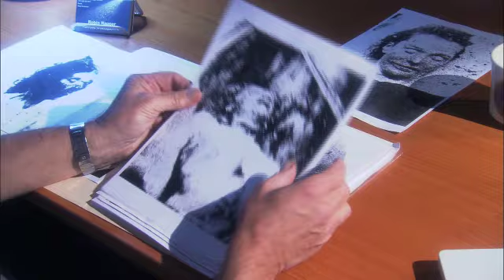Jack The Ripper - Australia's Killer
A former Scotland Yard detective is on the hunt for clues.  His mission to find out - was Australia's first known serial killer Jack the Ripper?

The story of Jack The Ripper is one of the most gruesome and infamous unsolved crimes in history. More than 120 years after the horrific killing spree  that left victorian London gripped in terror, modern science may hold the key to cracking the case.

On the other side of the world, Australian scientists have made a major breakthrough --they've extracted DNA from a 122-year-old skull believed to be that of Australia's first known serial killer and a suspect in the Jack the Ripper murders.

Now former Scotland Yard Detective, Robin Napper, leads a cutting edge investigation into the case. His mission, to find out: Could an Australian killer be Jack the Ripper?